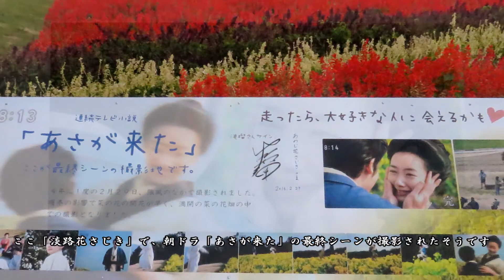淡路花さじき《60万本のコスモス》－淡路島－2016 11 05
妻の体調が良かったので久し振りに淡路島までドライブしました。
「淡路花さじき」の60万本のコスモスを見てきました。
昨年は10月19日に行ったのですが、少し早すぎまだヒマワリ・ソバの花が咲いている頃でした。
今年はコスモスの最盛期に行けたようです。